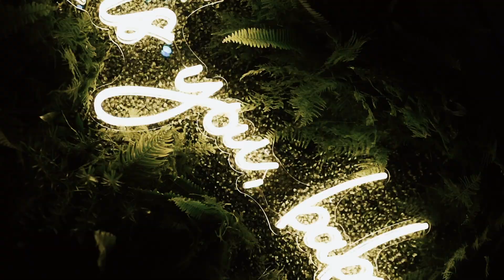Our Wedding Video by Jack Bates Photography! 🤩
Our wedding video by the outrageously talented Jack Bates is in!!! I hope this gives you a taste of what our wedding day was like -- I wanted to be a giant sparkle and I think I got my wish, what do you think?!

Tell me how you liked this video in the comments below! And if you have any suggestions on other foods you'd like me to eat/review for you, comment them below as well!

Thanks a bunch and I hope you enjoy!!